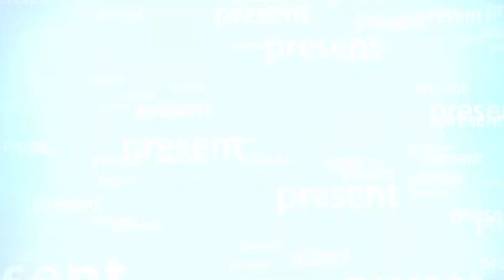HARI RAYA IDUL ADHA 2022 - Kampung Krajan Gunungsari / Happy Eid Al-Adha on the village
HARI RAYA IDUL ADHA 2022 - Kampung Krajan Gunungsari
Hari Raya Idul Adha tahun 2022 di Masjid Minhajussalaf Gunungsari, alhamdulillah berjalan dengan penuh khidmat. Video ini mewakili suasana hari raya di kampung. Semoga dapat memberi manfaat bagi kita semua, menjadi penyemangat, dan mengobati rindu sanak famili dari yang tak dapat berkumpul bersama kerabat di kampung.
tuliskan kesanmu di kolom komentar yaa.